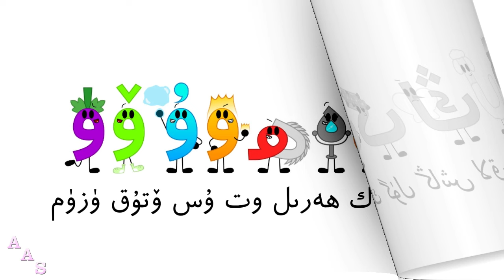Sanzhi Alphabet Song [ft. مالىكەنىڭ حەت قوشۇنلىرى]